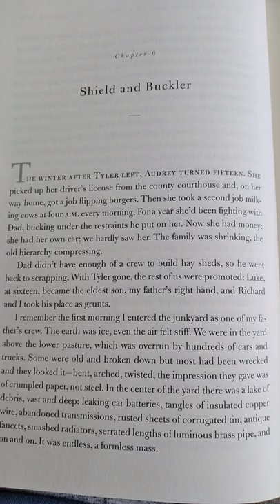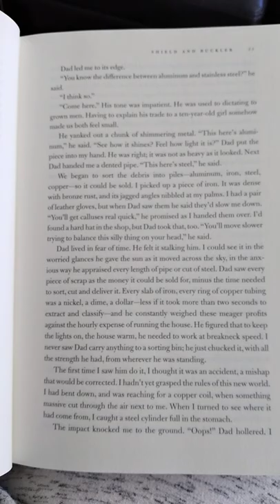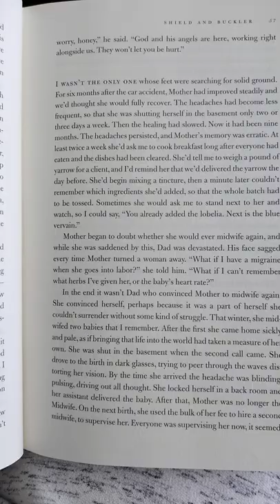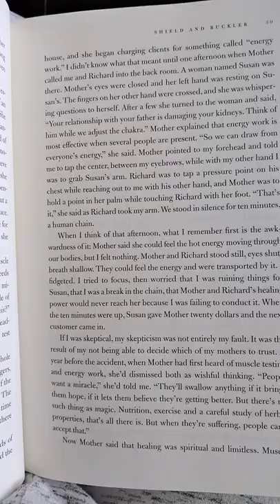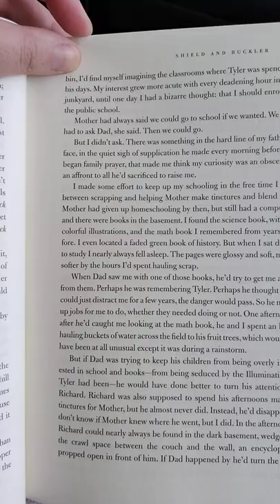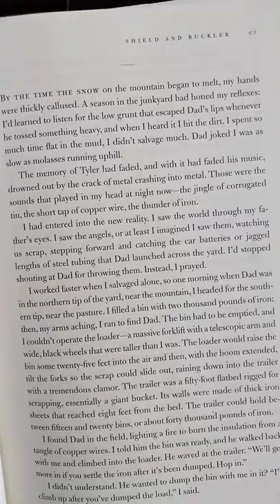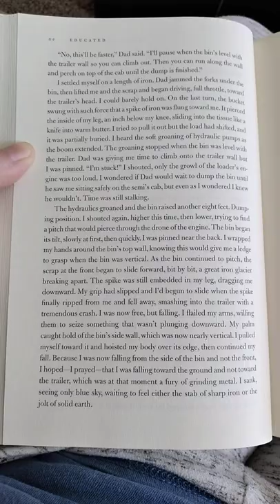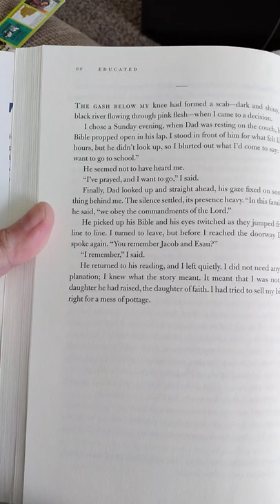*7* Educated by Tara Westover- Chapter 6- Shield and Buckler